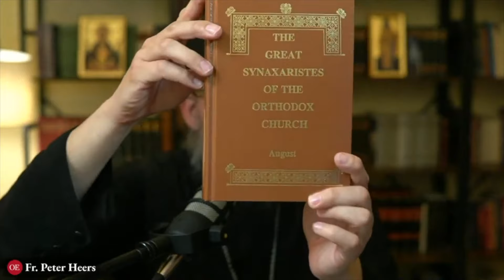Losing Your Faith? Read the Lives of the Saints!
Excerpt from "The Mystery of Christ: An Athonite Catechism (Lesson 18) - Prophecies: The Crucifixion and Death of Christ" by Fr. Peter Heers

Fountain: fountain.fm/orthodoxethos